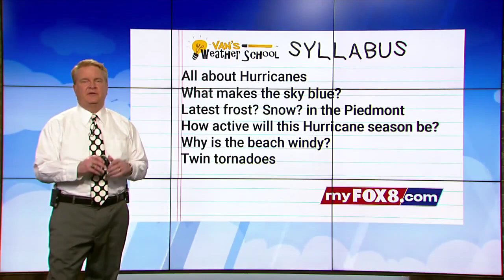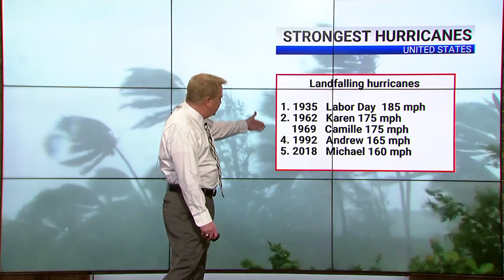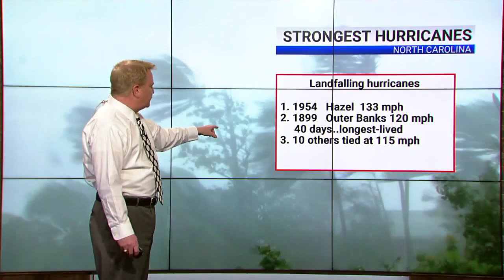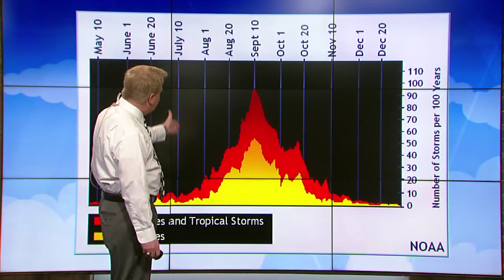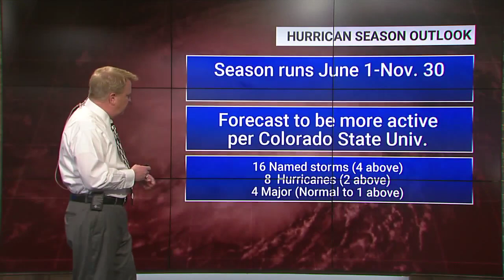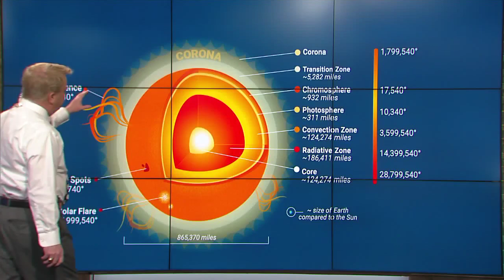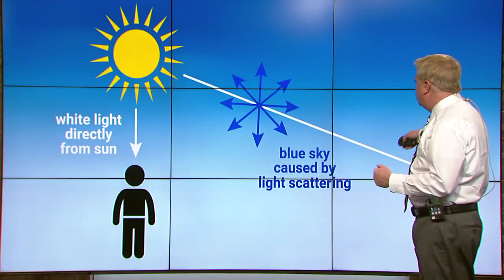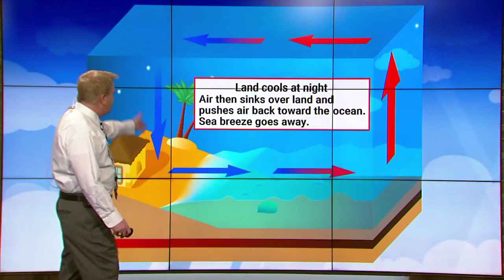Watch Van’s Weather School: April 23 episode